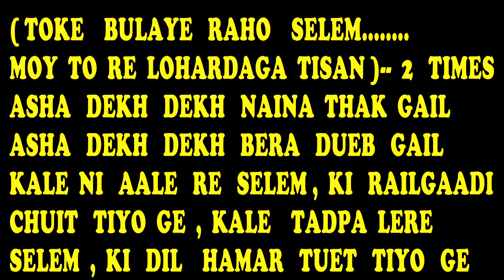Toke Bulaye Raho Selem Lohardaga Tisan // Nagpuri video karaoke with lyrics//